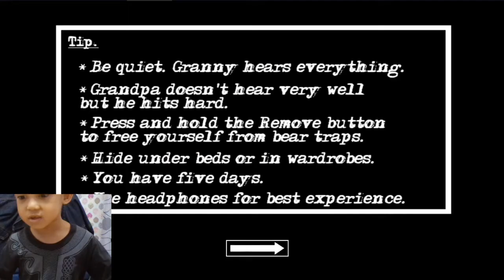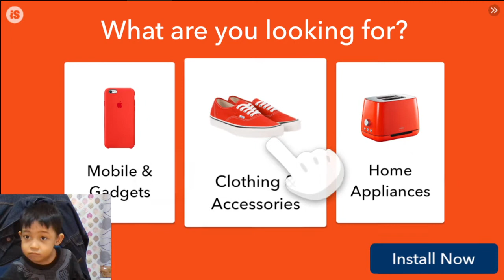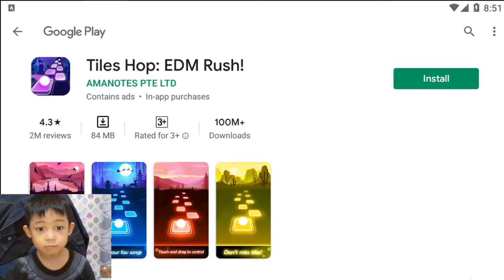Arfarexa Nararya Main Game Granny Chapter Two